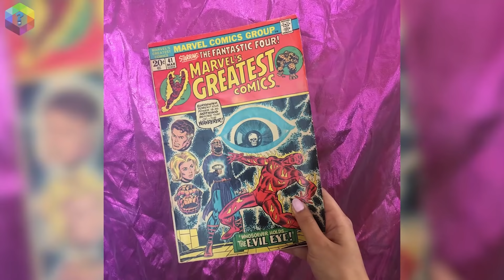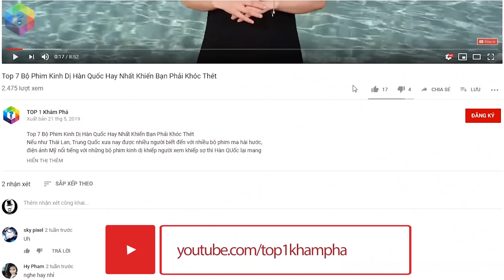Những Vũ Khí Mạnh Hơn cả Găng Tay Vô Cực Trong Vũ Trụ Marvel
Những vũ khí trong vũ trụ marvel mạnh hơn cả Găng tay vô cực, nhiều vũ khí còn chưa đc truyền tải trên phim.

Hãy cùng xem video để khám phá nhé!